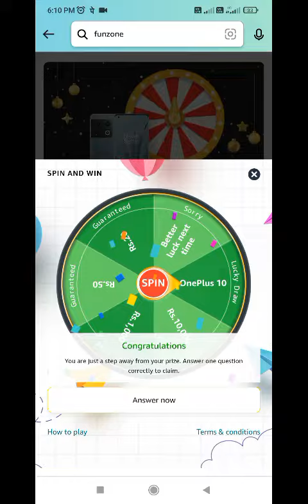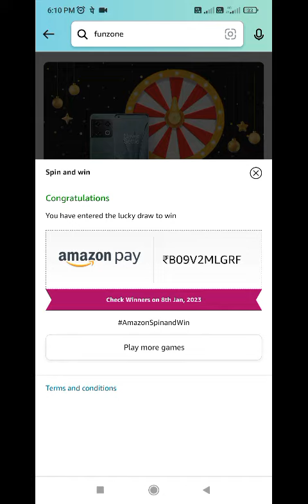Amazon New Year Edition Spin and Win Quiz Answers Today I Oneplus 10 Pro & more 30 December 2022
Awmazon Today Quiz Answers
Amazon Quiz Today Time Amazon Pay Balance Today
Amazon Pay Balance Today Daily Quiz Answer
 Quiz Answers Today
Aaqw222zon Copon Quiz Answers Today
w Pictionary Quiz Answers Today
Amazon Pictionary Quiz Answers
wwww waw 1# Pictionrary Quiz
aq Quiz Amazon